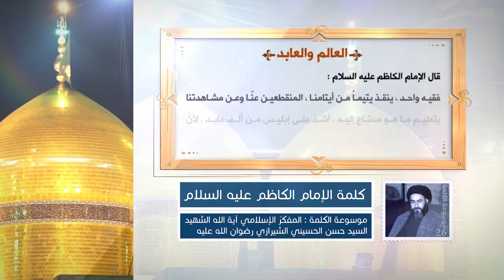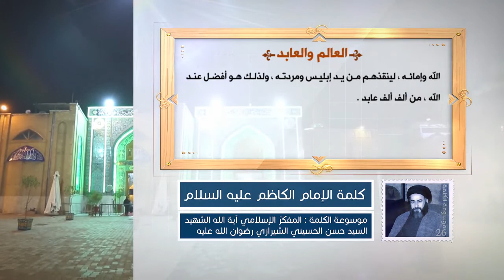كلمة الإمام الكاظم عليه السلام - العالم والعابد - آية الله الشهيد السيد حسن الحسيني الشيرازي